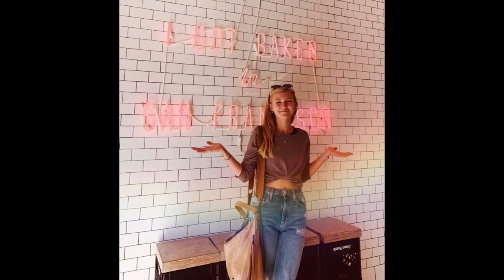Gabrielle Venora Petito Tribute (Feat. Sasha Alex Sloan - Dancing With Your Ghost)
• My Xbox Gamer tag is MANAMALREACTS